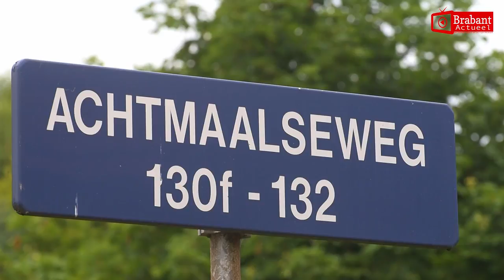(VIDEO) 27-06-2017 Man gewond na beknelling in potgrondmachine op Achtmaalseweg in Zundert